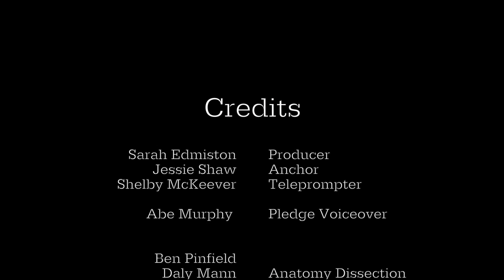WCTZ News Thursday, Apriil 19, 2019